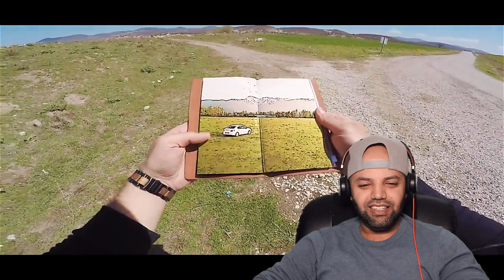Show Me Turkey - Afyon | A cinematic travel series of Turkey | MR Halal Reacts